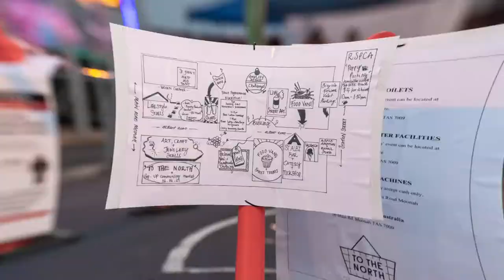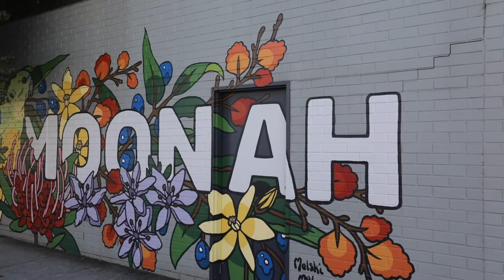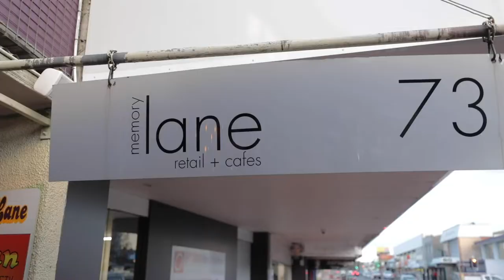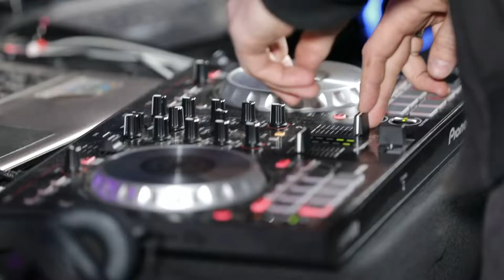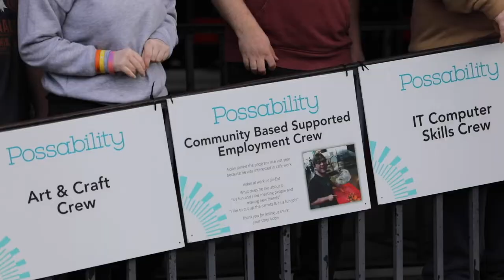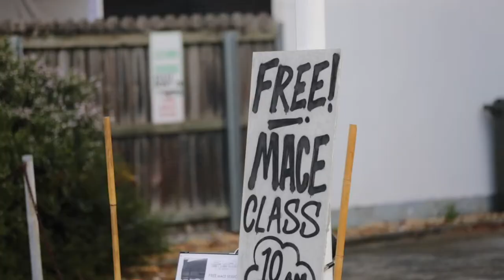Showcase Moonah 2021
Showcase Moonah was an exciting art and creative placemaking project to help create an even better Moonah – a town center in the northern suburbs of Hobart, Tasmania. Showcase Moonah ran between February to June 2021 and funded 14 community-led projects: from pop-up events; to street art; cultural performances; urban greening and street markets.